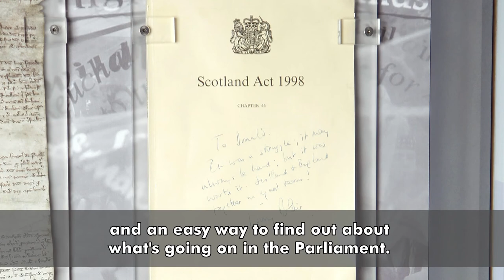The Devolution Referendum 20 years on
The Scottish devolution referendum which led to the creation of the Scottish Parliament took place on 11th September 1997. The Parliament's clerk and chief executive Sir Paul Grice was at that time the senior civil servant responsible for the referendum and in this video he recounts to journey of one piece of art from that time.